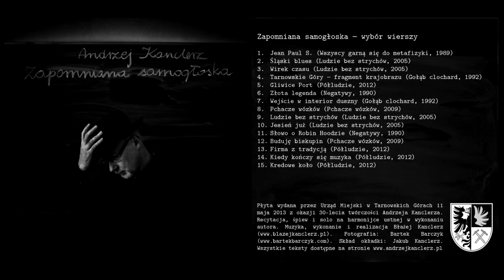8. Pchacze wózków - Andrzej Kanclerz - Zapomniana samogłoska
Ósmy utwór z płyty Andrzeja Kanclerza pt. "Zapomniana samogłoska - wybór wierszy".
Wiersz "Pchacze wózków" pochodzi z tomiku "Pchacze wózków" (2009).

Skład okładki: Jakub Kanclerz